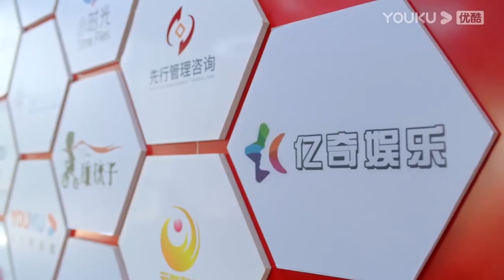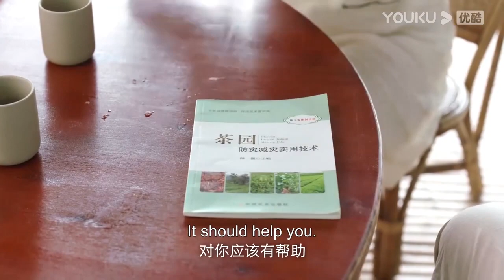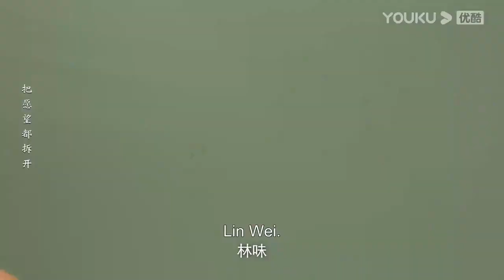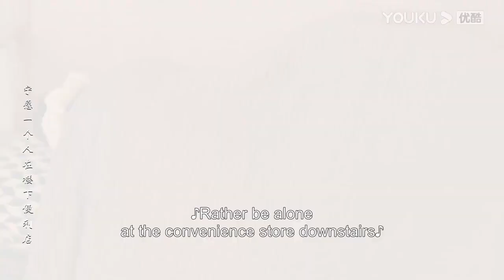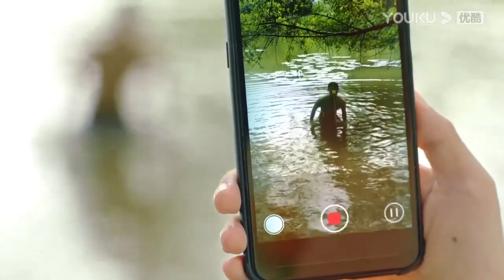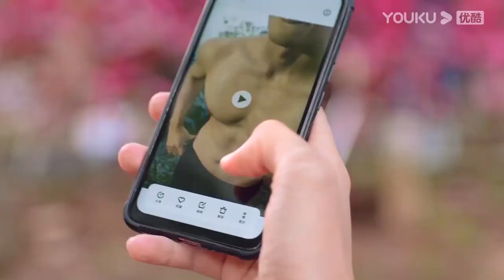【搶先看】灰姑娘與霸總正式同居，兩人浴室裸身調情，乾柴烈火激吻圓房【亲爱的隐居先生 Dear Mr Recluse】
🍷剧名（Drama Name）：【亲爱的隐居先生 Dear Mr. Recluse】

📺【亲爱的隐居先生 Dear Mr. Recluse】十八线不知名美食博主苏时雨因同行不正当竞争而被撬掉跟了好几个的商务，不得不接受了好味咖啡董事长林孝健的无厘头任务，那便是劝甲方爸爸的儿子林味放弃在山上的种茶事业。苏时雨本以为这就是动动嘴皮子的事儿，结果却被频频打脸。林味简直就是一尊挪不动的活菩萨，他不仅有着一颗“一心向佛”的心，甚至还是一个逻辑鬼才，面对铜墙铁壁，苏时雨的社交失效，难以突破。然而正是这个过程中，表面热爱喧闹实则内心孤独的苏时雨慢慢学会了真正的独立，也在不知不觉中向林味的生活靠近，而林味也在此中慢慢被撩动。两个不同世界的人排除外因携手走在一起，本以为能就此过着归隐田园的生活，变故的发生揭开了林味身上曾经的伤疤。林味不得不面临灵魂拷问，曾经行差踏错的他真的有资格幸福吗？

亲爱的隐居先生 DearMr. Recluse#ChineseDrama#MyBargainQueen#中国电视剧#古装仙侠​出色中国电视剧​​好看中国电视剧​​大陆剧​甜宠爱情剧 ChineseDrama​大陆情感剧